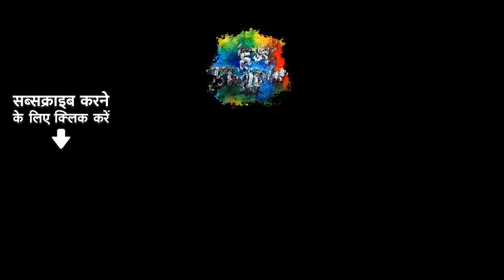जगराता में नचला से का फायदा - Jhankar Beats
Credits:

Original Album : Jagrata Mein Nachla Se Ka Fayada
Original Singer : Shilpi Raj,Arvind Akela Kallu
Original Lyricist : Ashutosh Tiwari
Original Music Director : Ravi,Laxmikant-Pyarelal,Priyanshu Singh
Remixed by: DJ HARSHIT SHAH, DJ MHD IND